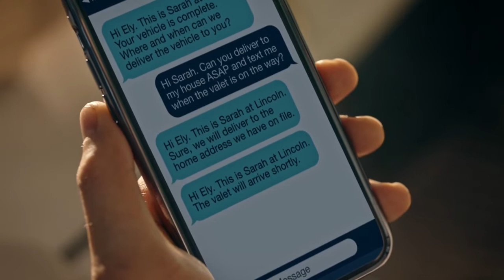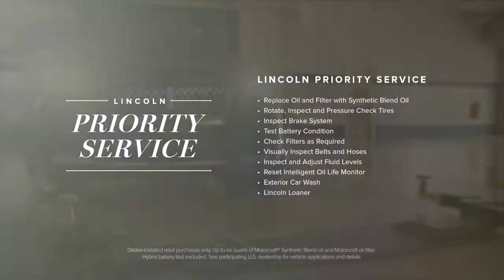JEFF STEWART VOICE Lincoln Commercial spot Male VoiceOver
Voice actor Jeff Stewart Lincoln Commercial Spot